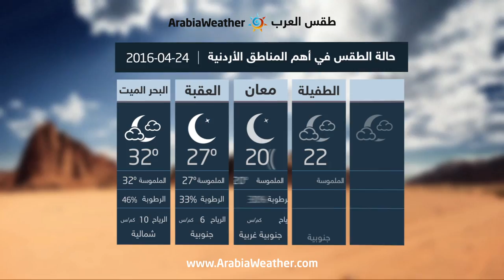الأردن : بقاء الاجواء حارة نهارا ومعتدلة ليلاً - الأحد | 24-04-2016